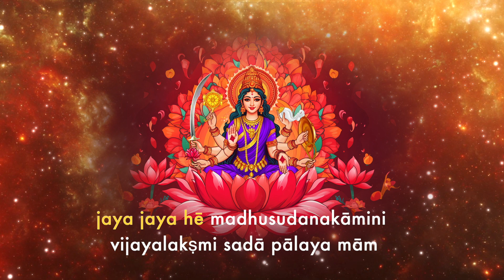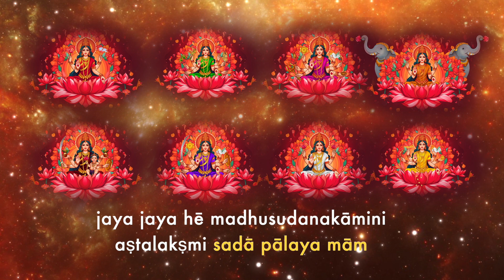Ashtalakshmi Stotram -- Lyrical Video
The Ashtalakshmi Stotram is a revered Hindu devotional hymn dedicated to the eight manifestations of the goddess Lakshmi, who is the Hindu goddess of wealth, prosperity, and good fortune. Composed in Sanskrit, the stotram describes each form of Lakshmi and highlights their unique attributes and blessings. The eight forms, collectively known as the Ashtalakshmi, are Adi Lakshmi, Dhanya Lakshmi, Dhairya Lakshmi, Gaja Lakshmi, Santana Lakshmi, Veera Lakshmi, Vijaya Lakshmi, and Aishwarya Lakshmi. Devotees chant or recite the Ashtalakshmi Stotram with the belief that it invokes the blessings of these different aspects of Lakshmi, bringing prosperity, success, and auspiciousness into their lives. The stotram is often recited during festivals, prayers, and rituals dedicated to the goddess Lakshmi.